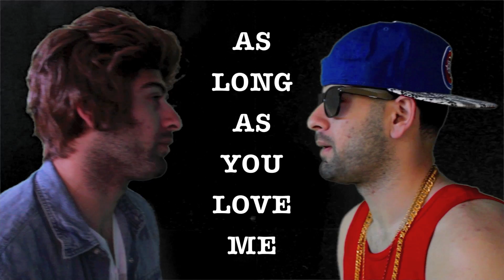Justin Bieber - As Long As You Love Me ft. Big Sean (Official Music Video Parody)